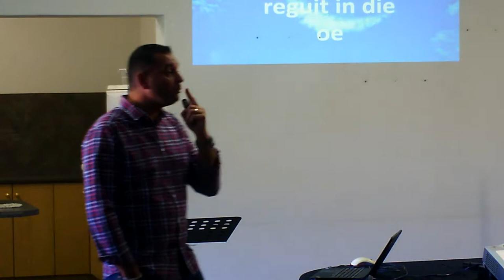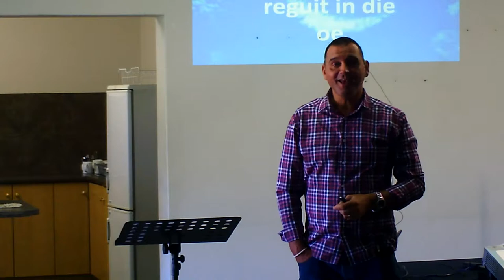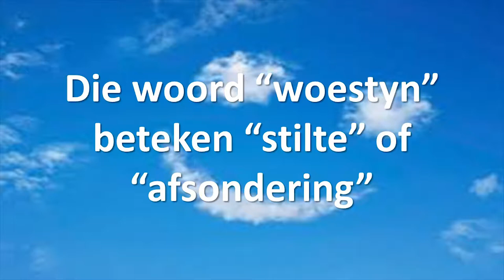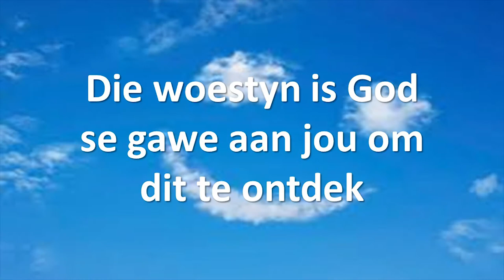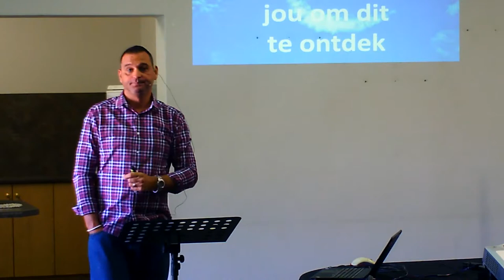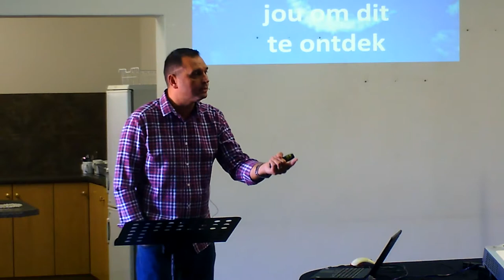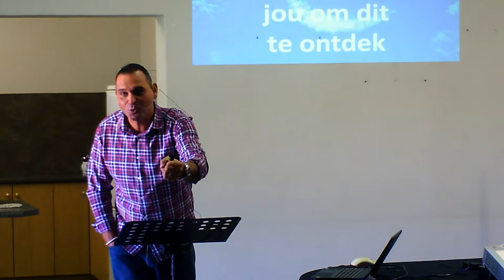Woorde...van Stilte (Deel 2)